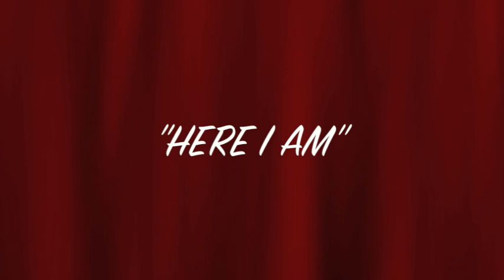Sipalay CITY CMD here i am theme song. El Divo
cmd hym 2009